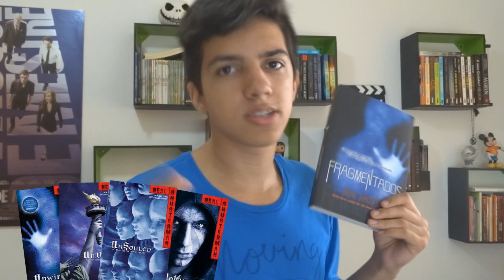Fragmentados | RESENHA DO LIVRO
VAMOS FALAR SOBRE ESSE LINDO LIVRO! - ta chega de caps. - A resenha de hoje é o primeiro livro da série Fragmentados (que não parece série, veja o vídeo) do Neal Shusterman!